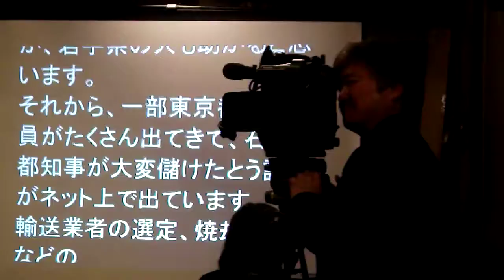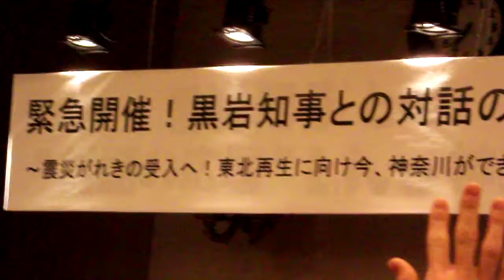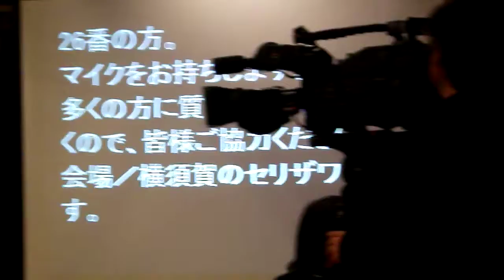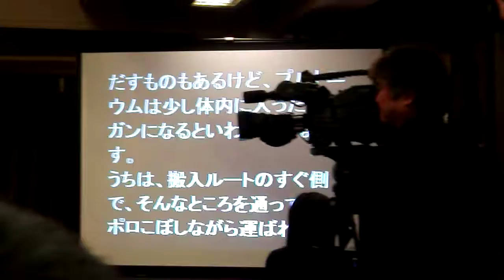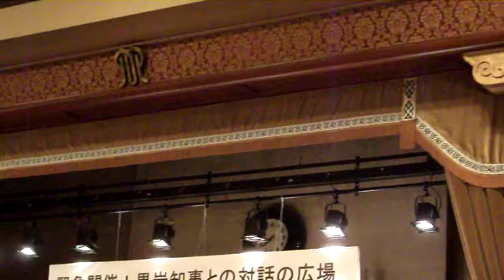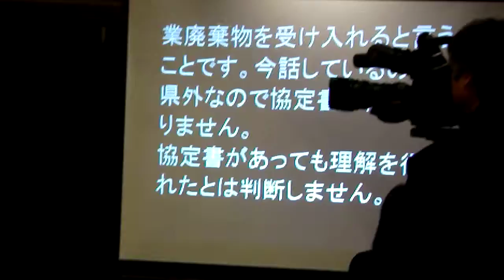DSCF0723県知事との集い.AVI